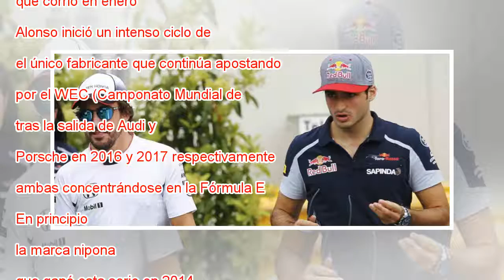Alonso y su otro Mundial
Fernando Alonso en Azerbaiyán. Luca Bruno AP El reencuentro de Fernando Alonso con la victoria, unos cinco años después de la más reciente, está tal vez a unas horas de producirse. Si no, a unas semanas, o en el peor de los casos, a algunos meses. MÁ...